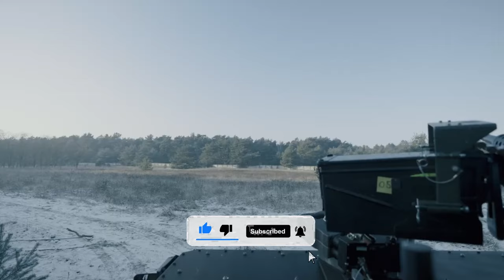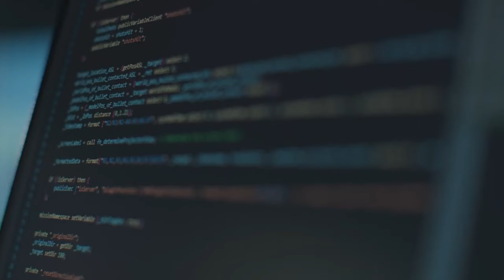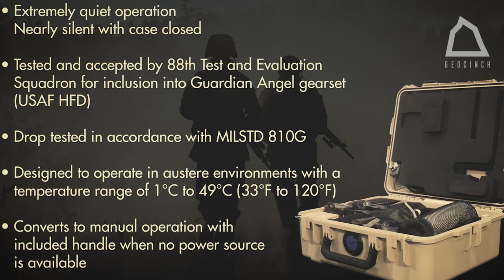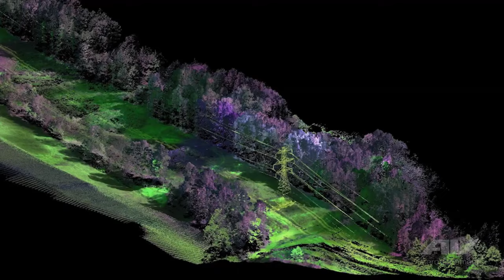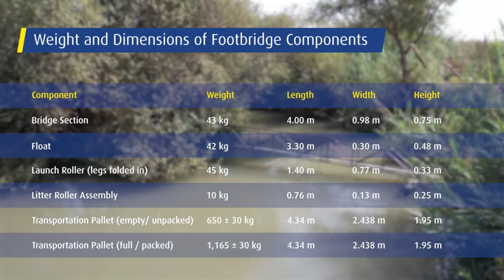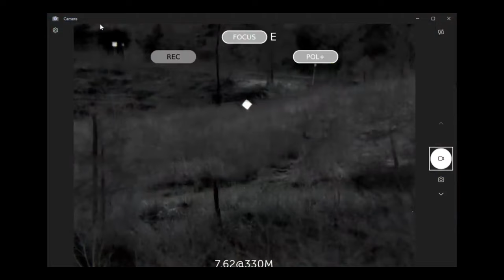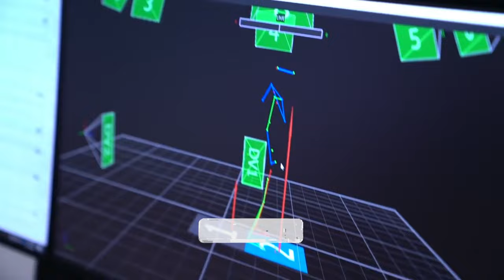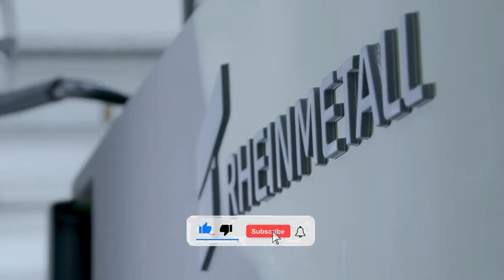Redefining Warfare: Cutting-Edge Military Technologies Unveiled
Prepare to be amazed by the latest advancements in military technology! In this groundbreaking video, we unveil the cutting-edge innovations that are reshaping the landscape of modern warfare. From stealth drones to advanced cyber warfare systems, join us as we explore the forefront of military innovation.

🛩️ Unmanned Aerial Vehicles (UAVs): Discover how drones are revolutionizing reconnaissance, surveillance, and strike capabilities with stealthy designs, long-endurance flight capabilities, and precision targeting systems.

🤖 Autonomous Weapons Systems: Explore the future of warfare with autonomous weapons systems that leverage artificial intelligence and machine learning to make split-second tactical decisions on the battlefield.

🚀 Hypersonic Missiles: Witness the speed and precision of hypersonic missiles, which travel at speeds exceeding Mach 5 and can strike targets with unprecedented accuracy and lethality.

🔒 Cyber Warfare Solutions: Delve into the world of cyber warfare with advanced cybersecurity technologies, offensive and defensive cyber tools, and techniques designed to protect critical infrastructure and disrupt enemy networks.

🛰️ Space-Based Defense Systems: Learn about space-based defense systems that provide early warning capabilities, satellite surveillance, and missile defense to safeguard nations against emerging threats from space.

💥 Directed Energy Weapons: Explore the potential of directed energy weapons such as lasers and microwave systems, which offer rapid-fire capabilities, precision targeting, and reduced collateral damage compared to traditional kinetic weapons.

mawashi.net

Whether you're a military enthusiast, a technology aficionado, or simply curious about the future of warfare, this video offers a comprehensive look into the cutting-edge technologies that are shaping the future battlefield.

Don't miss out on this glimpse into the future of warfare!